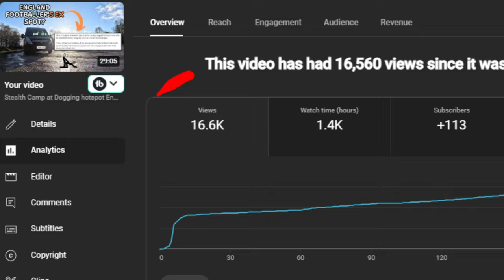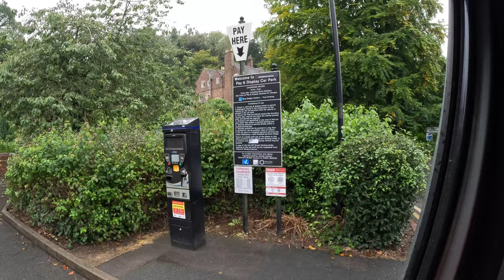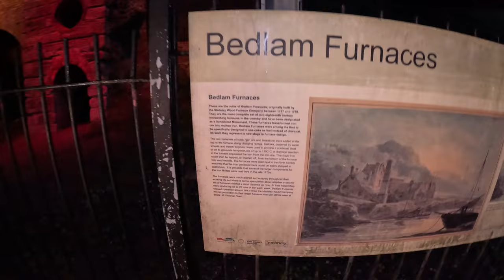Van camp Ironbridge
Welcome to Rob Outdoor

Join me as I explore the UK by Hammock and by Van weekly videos usually of me making silly mistakes in ther wild :)

This week i endeacver on a very last minute decsion to go to visit a very wet Ironbridge. . however i get stuck in my van due to the rain.